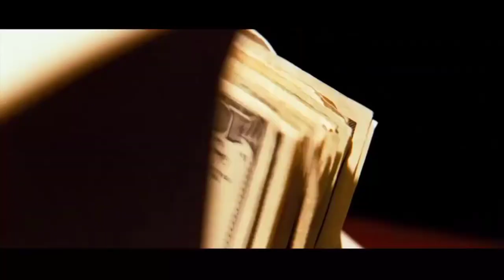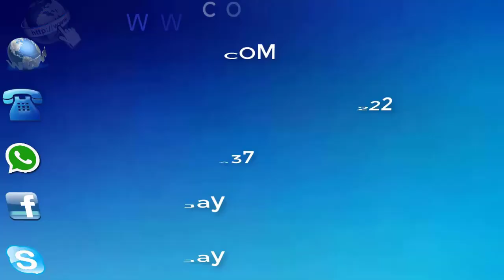Can You Be a Part of My Elite Team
In this video, we teach you what's included in our elite team membership.